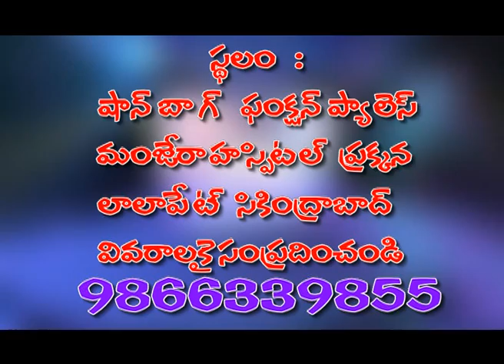Bro.pavan paul MSG 207